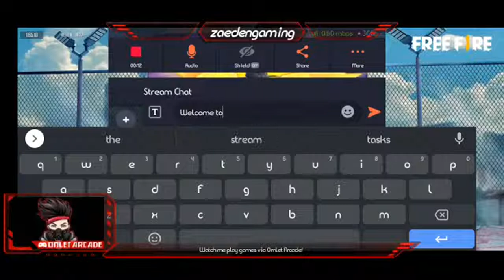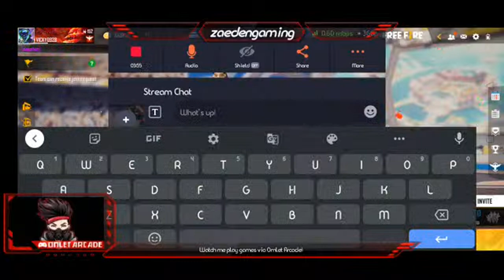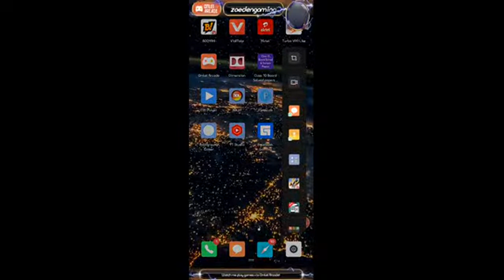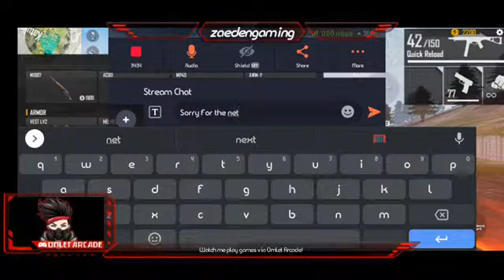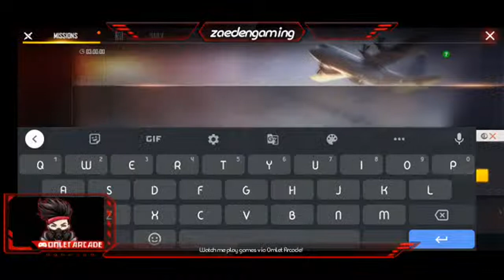ZAEDEN GAMING IS LIVE. come let's play together, subscribe the channel and hit the bell icon 🔔🔔🔔🔔🔔